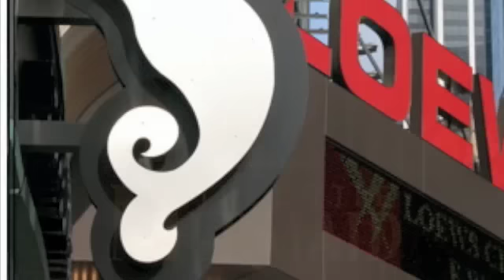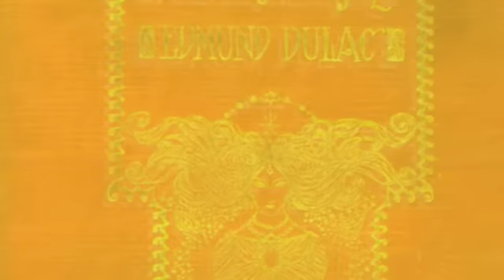Season 1 Episode 4 {the mermaid legend}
Caterina Mermaid uncovers the history of mermaids and how the world came to be so fascinated with them.  Distributed by Tubemogul.